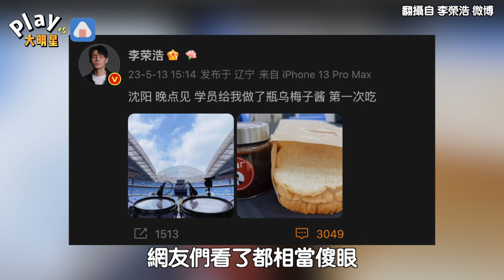李榮浩自爆「自己的第一次」 網友震驚：你到底是怎麼寫歌的？